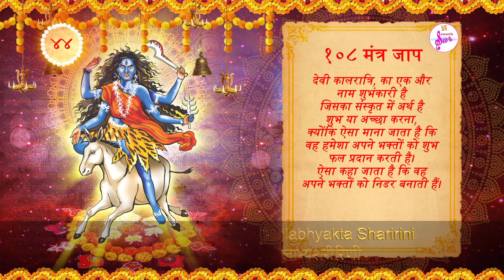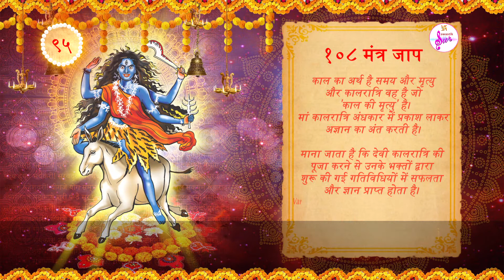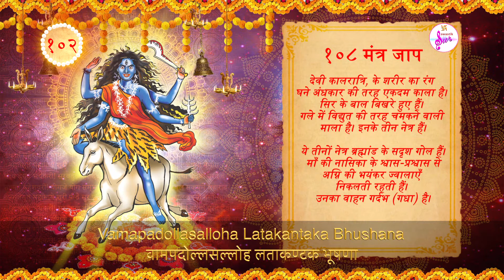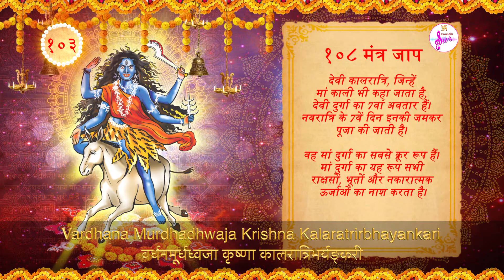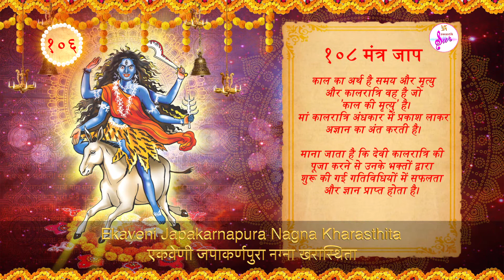108 Mantra Jaap | Kaalratri Mantra | एकवेणी जपाकर्ण | Swastik Sur ♪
मंत्र:
एकवेणी जपाकर्णपूरा नग्ना खरास्थिता,
लम्बोष्टी कर्णिकाकर्णी तैलाभ्यक्तशरीरिणी।
वामपादोल्लसल्लोहलताकण्टकभूषणा,
वर्धनमूर्धध्वजा कृष्णा कालरात्रिर्भयंकरी॥
क्लीं ऐं श्री कालिकायै नम

Mantra:
Ekaveni Japakarnapura Nagna Kharasthita
Lamboshthi Karnikakarni Tailabhyakta Sharirini
Vamapadollasalloha Latakantaka Bhushana
Vardhana Murdhadhwaja Krishna Kalaratrirbhayankari
Kleem Aim Shri Kalikayei Namah

Credits
♪ Singer - Harsh Vyas
♪ Music Director - Ritesh Gujrati